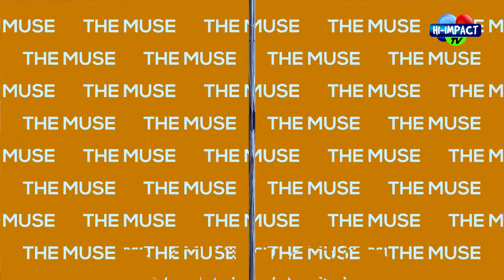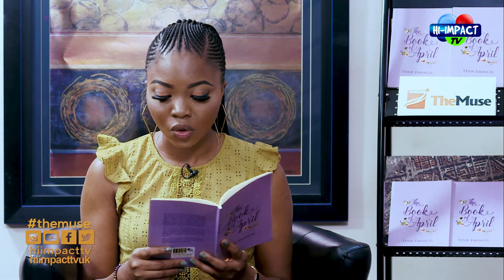THE MUSE- THE BOOK OF APRIL BY YENIE EMMANUEL